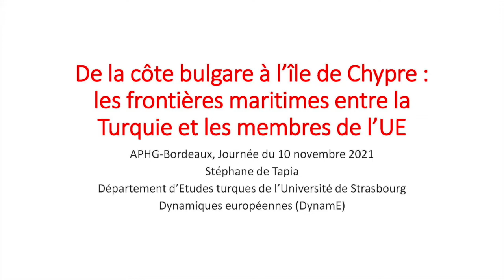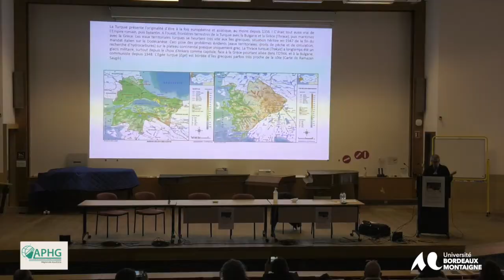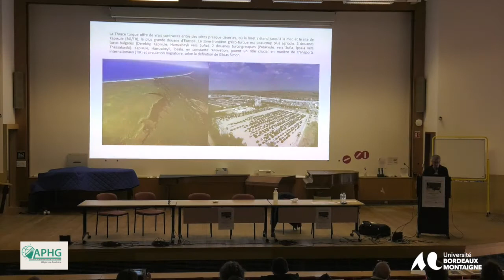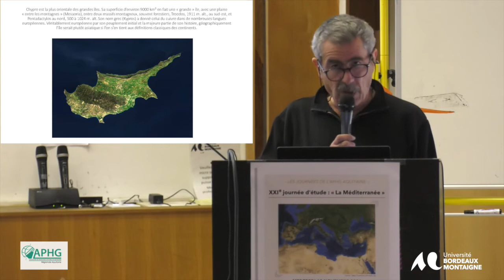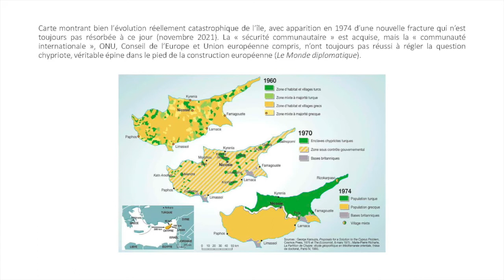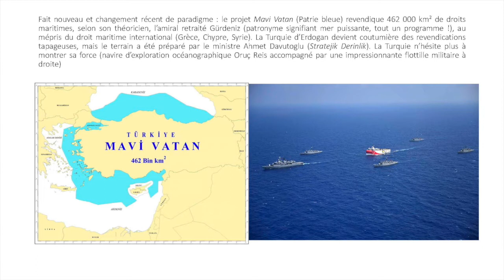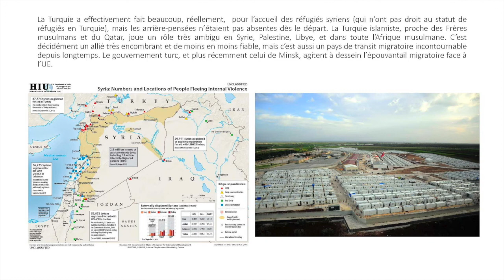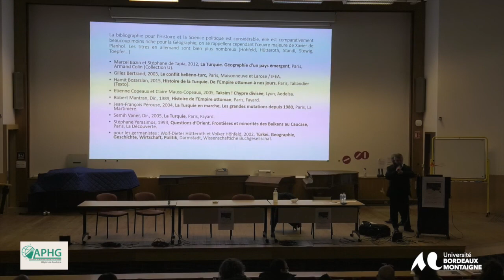XXIe Journée d’étude de l’APHG Aquitaine - Mercredi 10 Novembre 2021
La géographie au Lycée
Conférence de Stéphane de Tapia – Professeur de géographie à l'Université de Strasbourg, « De la
 côte bulgare à l'île de Chypre, les frontières maritimes entre la Turquie et les membres de
 l'UE »